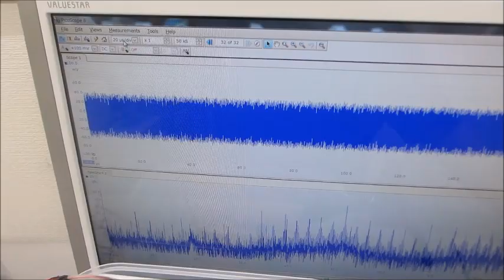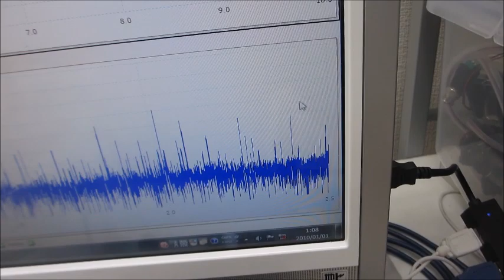超音波プローブの表面弾性波を利用した、超音波制御実験ーー音圧測定解析に基づいた、超音波のダイナミック制御技術開発ーー（超音波システム研究所）